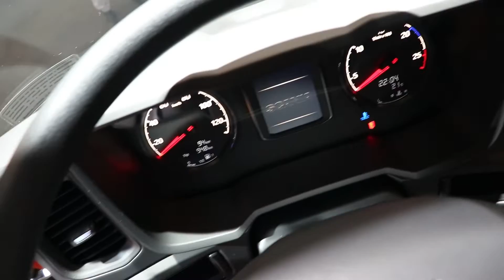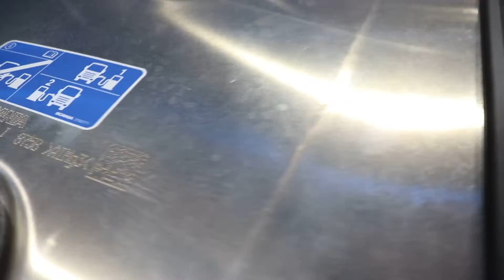NOVO SCANIA 560G XT SUPER : FENATRAN 2022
No coração do XT
Ser parte de uma cadeia de produção significa depender sempre dos outros, bem como os outros dependerem de você. Com a alta relação entre torque e potência de todos os motores Scania, a linha XT está preparada para enfrentar qualquer missão. Do leve motor de 7 litros ao famoso Scania V8, oferecemos uma ampla gama de alternativas de motor.

MOTORES PODEROSOS
Os motores Scania são conhecidos pela eficiência de combustível. Nossos caminhões elevam ainda mais nossa reputação. A melhoria nos injetores, nas câmaras de combustão e na relação do eixo traseiro contribui para reduzir a rotação do motor e cortar até 3% do consumo de combustível.